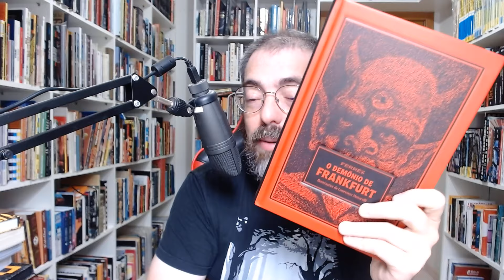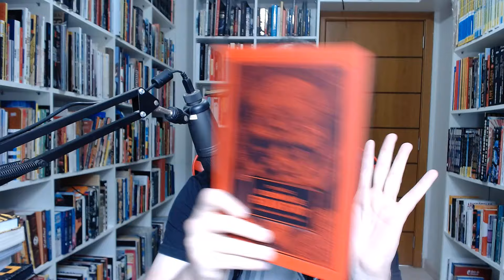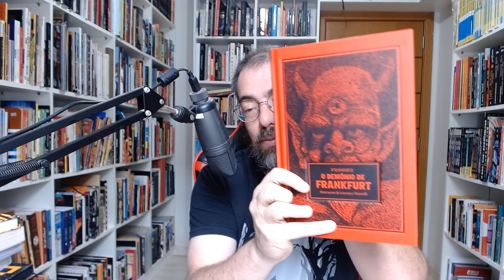KitineteHQ 704 - O Demônio de Frankfurt - De Ferréz e Lourenço Mutarelli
Um livro que conta as andanças de Ferréz e Lourenço Mutarelli na feira de Frankfurt na Alemanha